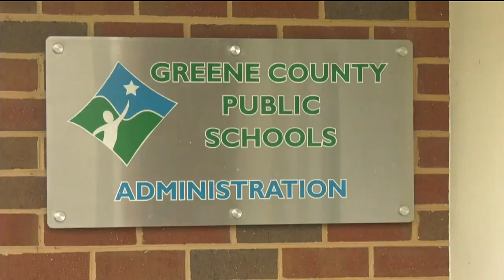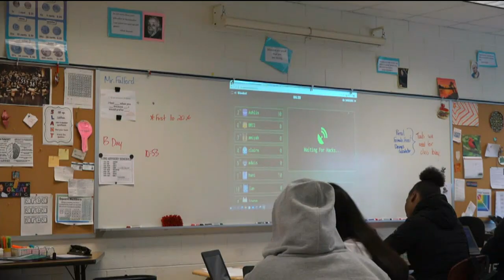Greene County in need of dozens of teachers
Greene County is in need of dozens of teachers for the upcoming school year.